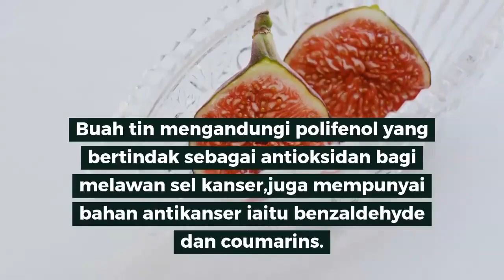3 Jenis Buah sarat antioksida untuk membantu cegah penyakit & mengurangkan risiko kanser payudara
3 Jenis Buah-Buahan sarat antioksida untuk membantu cegah penyakit & mengurangkan risiko kanser payudara
Kanser payudara merupakan pembunuh No.1 wanita di seluruh dunia.Cara terbaik untuk membantu mencegahnya adalah mengamalkan pemakanan sihat seperti buah-buahan yang terbukti kaya dengn antioksidan.
Pilih makanan yang tepat untuk mencegah kanser.Antaranya tiga ejnis buah-buahan ini iaitu durian belanda,buat tin dan buah delima.
(a)Durian Belanda
Buah durian belanda berwarna hijau , mempunyai kulit berduri lembut dengan isi yang berwarna putih,berperisa
masam-masam manis serta tekstur lembut.Selain itu jugak ,durian belanda mempunyai mineral sangat penting untuk
pembentukan jisim tulang sehingga elok untuk membentuk tulang kuat dan menghalang osteoporosis.
Kehebatan khasiat yang terdapat pada buah durian belanda boleh membantu menyerang sel kanser secara efektif
dan semula jadi tanpa kensa sampingan.Malah ia melindungi sistem kekebalan tubuh dan mencegah dariapada jangkitan serta
menambah tenaga berterusan sepanjang proses rawatan atau pemyembuhan.
(b)Buah Tin
Buah Tin juga mengandungi sebatian lain yang menjadi bahan antikanser iaitu benzaldehyde dan coumarins.
Sealin itu ,buah tin juga dikenali sebagai pelancar ,penahan sakit dan unsur perkumuhan air kencing.
(c)Buah Delima
Delima mengandungi fitokimia dan kaya dengan polifenol antioksida.Buah delima terkenal dengan zat besi,
kalsium, fosforus , vitamin A dan C.Selain itu,ia juga mempunyai kadar vitamin K yang tinggi untuk membantu kesihatan tulang.